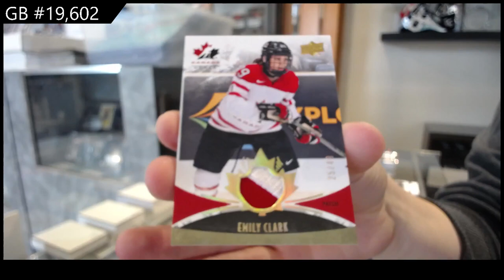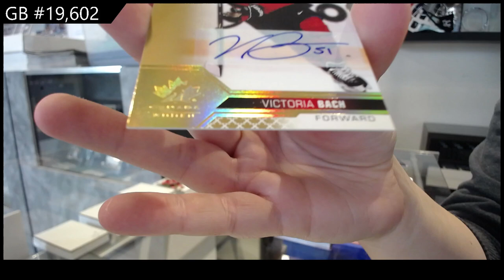2022 UD Team Canada Juniors & 2016 UD Team Canada Juniors Hockey Box Break - C&C GB #19,602